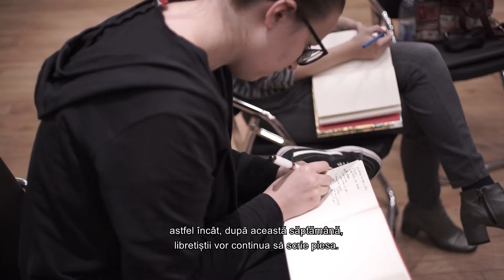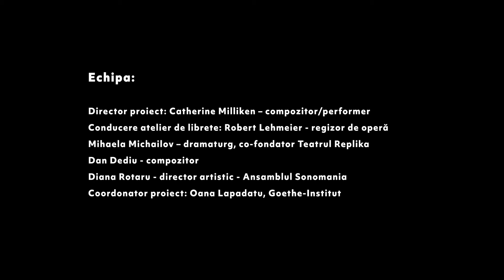Fidelio esti tu! Indiferent cine ești, te voi salva! (Trailer)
Atelier pentru scriere de librete
11-15 noiembrie 2019, Universitatea Națională de Muzică, București
Un proiect organizat de Goethe-Institut și Universitatea Națională de Muzică București, în parteneriat cu Teatrul Odeon și Centrul Replika, București